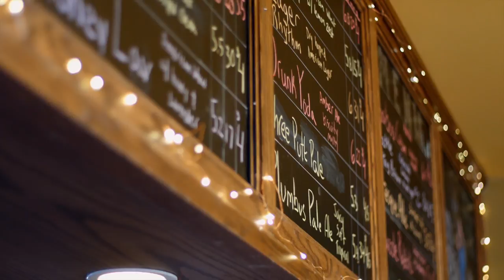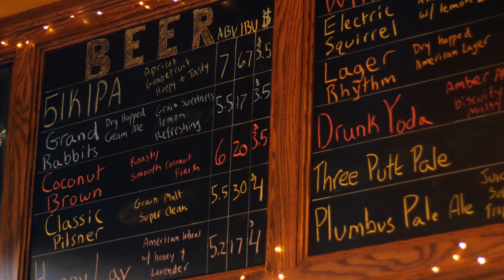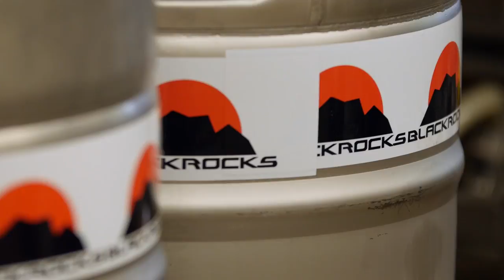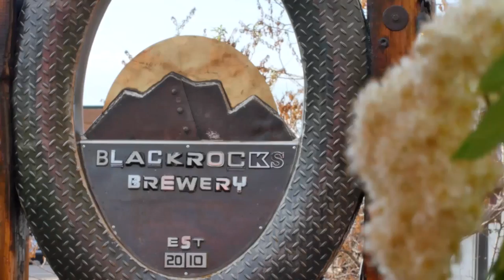Blackrocks Brewery | Episode 8 | Season 3 | Pure Brews America